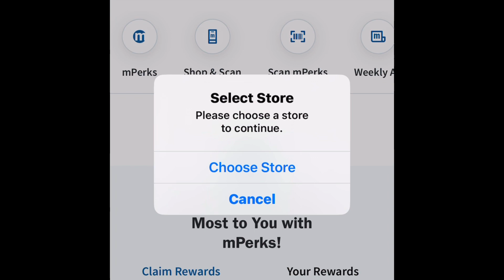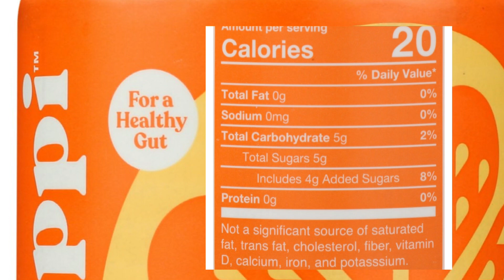I compared Olipop and Poppi digestive, sodas, who do you think won?